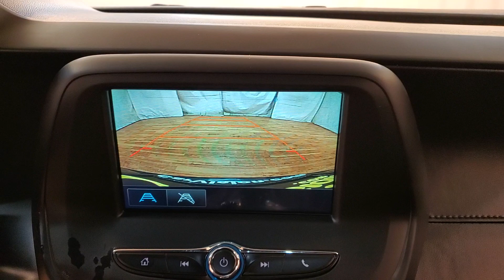2018 Chevrolet Camaro 1LT BACKUP CAMERA PUSH BUTTON START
Stock #:101301
ABS brakes, Alloy wheels, Compass, Electronic Stability Control, Illuminated entry, Low tire pressure warning, Remote keyless entry, Traction control. CARFAX One-Owner. Clean CARFAX. 19/29 City/Highway MPG It's been 24 years since the opening of the first Car Vision dealership and we can't remember one day where we didn't welcome every single person as family into our house. Our team is the extension of our family and we take pride in the successes accomplishments of each one of them. Buy with confidence from anywhere! No need to come in the dealership anymore!!! We provide a quick and easy online delivery process. "SEARCH" online, and pick from more than 1,000 vehicles, Ever vehicle is ready for delivery to your home or business. "PURCHASE" with cash, or use your own financial institution or ClICK the FINANCE tab at the top of our home After you complete the finance application. You will hear from one of our product specialists in a matter of minutes. They will have all of your payment options available to you. After you decide on a term and payment that fits into your budget. Just let us know how you would like us to deliver the vehicle. "PICK UP or DROP OFF" Within 48 hours your car is sitting in your driveway!

Awards:
  * Car and Driver 10 Best Cars   * 2018 KBB.com 5-Year Cost to Own Awards   * 2018 KBB.com 10 Best Used Sports Cars Under $30,000   * 2018 KBB.com 10 Coolest Cars Under $25,000   * 2018 KBB.com 10 Most Awarded Brands